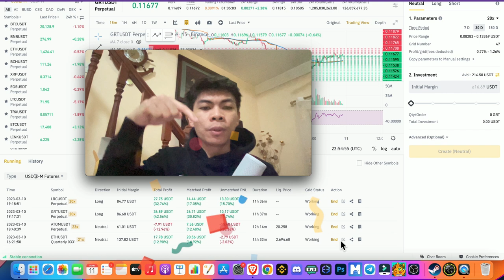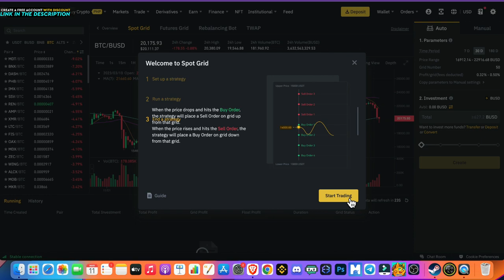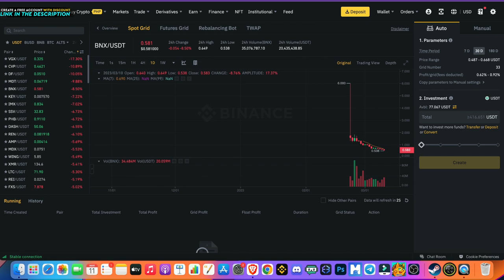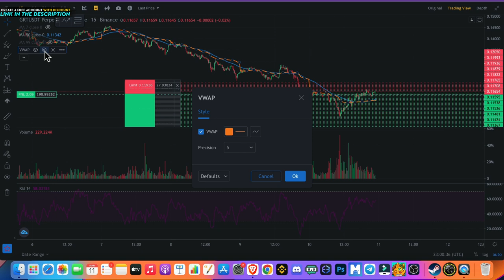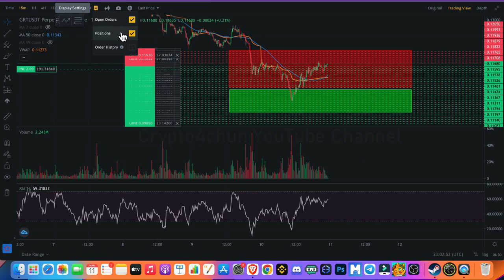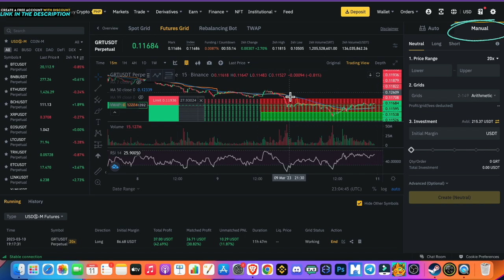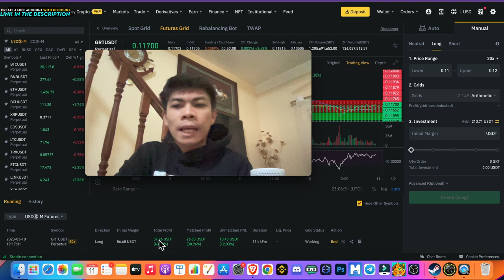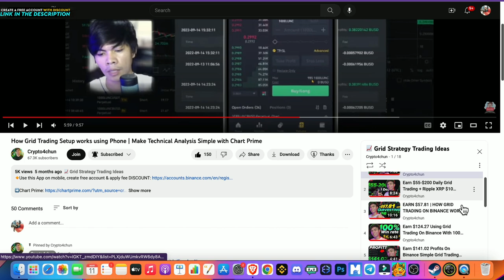KUMITA NG ₱5,000 KADA ORAS Gamit AI GRID STRATEGY KAHIT TULOG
🔶 Gamitin lang etong link (WITH DISCOUNT/REWARDS):
(Verify and Claim FREE 30 Dogecoins🎉)

⌛🎮Early Access on Delysium Multiverse Accelerator (DMA) | Use code: 52ZJWW

x -

How to earn on Chat GPT
Paano kumita sa Chat GPT
binance trading bot
Ai chatgpt
Paano kumita gamit chatgpt
how to earn crypto on binance
bitcoin to Gcash
crypto ph
CoinMarketCap
coins.ph bitcoin
earning app
paying apps
KUMITA NG 12K SA GCASH NG ISANG ARAW GAMIT ANG CELLPHONE | ULTIMATE SPOT BEGINNER GUIDE